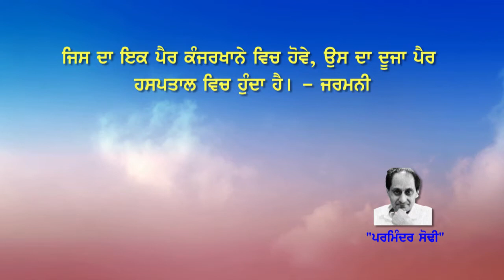Luxurious by Parminder Sodhi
Sansaar Parsidh Muhavarey by Parmider Sodhi

Harman Radio is committed to present quality and premium content for its Global Punjabi listeners.

ਸੰਸਾਰ ਪ੍ਰਸਿੱਧ ਮੁਹਾਵਰੇ - ਪਰਮਿੰਦਰ ਸੋਢੀ
ਹਰਮਨ ਰੇਡੀਉ ਹਮੇਸ਼ਾ ਹੀ ਚੰਗੀ ਅਤੇ ਸੁਚੱਜੀ ਪੇਸ਼ਕਾਰੀ ਲਈ ਵਚਨਵਧ ਹੈ। ਤੁਹਾਡੇ ਵਲੋਂ ਸਾਨੂੰ ਦਿੱਤੇ ਗਏ ਸਮੇਂ ਦਾ ਸਹੀ ਮੁੱਲ ਮੋੜਣਾ ਸਾਡੀ ਜ਼ਿਮੇਵਾਰੀ ਬਣਦੀ ਹੈ... ਸੁਣਦੇ ਰਹੋ ਹਰਮਨ ਰੇਡੀਉ..